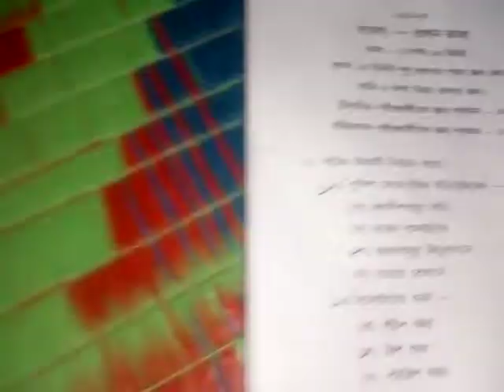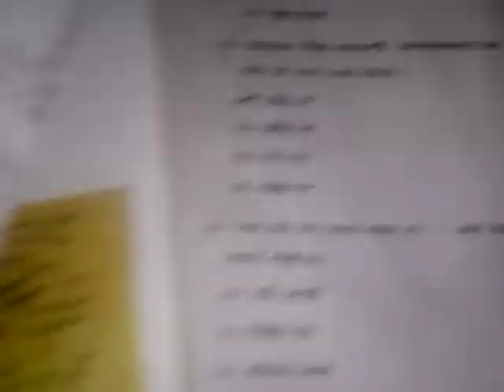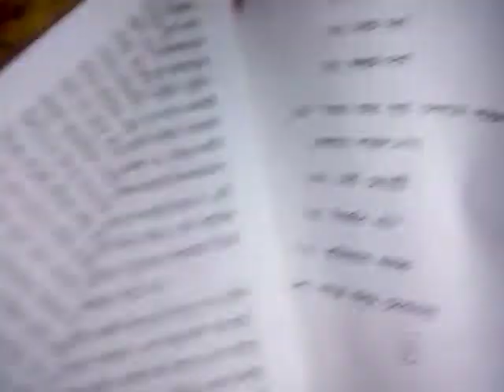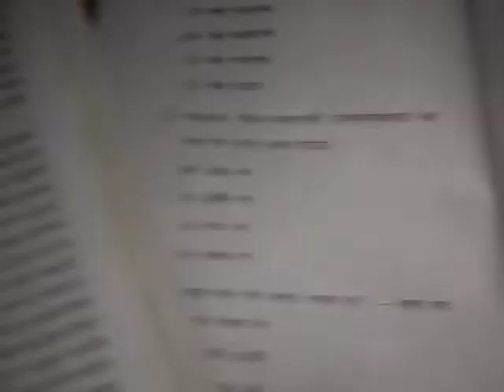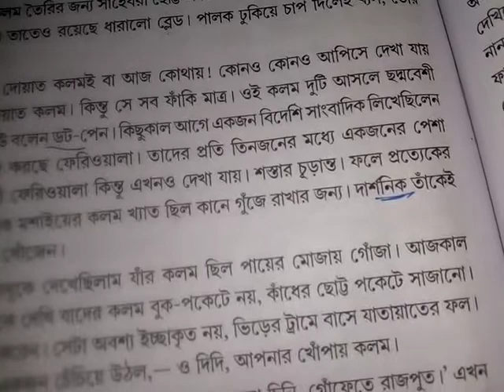Madhyamik 2020 bangla question answer wbbse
madhyamik 2020 bangla question answer